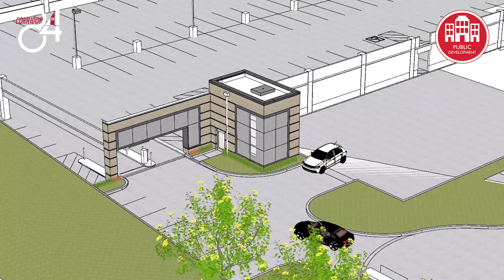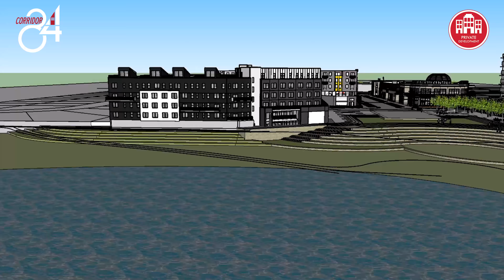Corridor 84 Summer Construction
Summer is here, which means construction activity along 84th Street is in high gear!

We have updates for you on public and private projects that you can expect to see in the next couple of months.